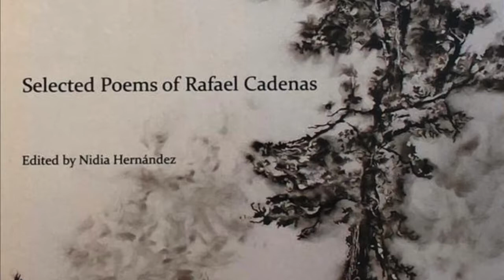Ars Poetica, Rafael Cadenas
Ars Poetica, translated by Sophie Cabot Black
Featuring: Alexandria Hall, Thomas Helm, Sara Daniele Rivera, Lisa Allen Ortiz, Arturo Desimone, Robin Urquhart, Judith Ghashgaie, Rebeca Blackwell.
The Land of Mild Light. Arrowsmith Press. Boston, MA.